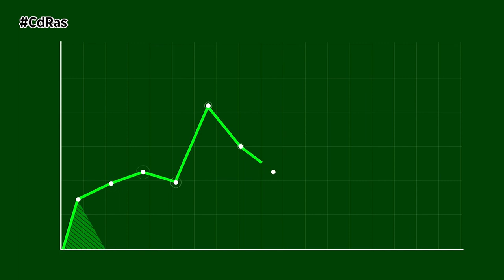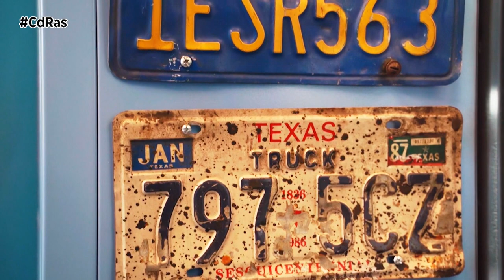RESUMEN MATRICULACIONES RENTING 2024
El mercado del renting modera su crecimiento. En el mes de mayo de 2024 las matriculaciones de coches nuevos en España realizadas por las compañías de renting han contabilizado cerca de treinta y tres mil unidades. Una cantidad de vehículos matriculados que, si se compara con la registrada durante el mismo periodo de tiempo del año pasado, supone una subida del 14,44%. En el quinto mes de este ejercicio el renting ha supuesto el 50,89% del conjunto del canal de empresa.
En lo que respecta al ranking de los 10 modelos más demandados en renting, entre enero y mayo, estos han acaparado el 23% del total de vehículos matriculados en renting en el canal de empresa. Las matriculaciones de estos vehículos han crecido un 36% mientras que el canal de empresa, como se ha señalado previamente, ha caído un 3,03%. El Renault Express es el vehículo más matriculado seguido del Nissan Qashqai. Cerrando el podio, en tercer lugar, está el Renault Clio. También cabe señalar el ascenso del Toyota Corolla.
Por otra parte, los vehículos propulsados por energías alternativas han supuesto el 36% del total de las operaciones de renting registradas entre enero y mayo. En esta categoría, además de vehículos electrificados, se incluyen coches híbridos, bifuel y de pila de combustible de hidrógeno. El renting tiene un peso en el total de matriculaciones de vehículos de energías alternativas del 24%.